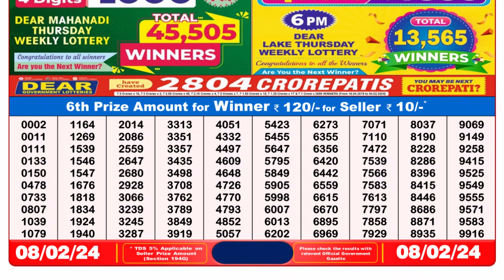🔴 Lottery Sambad Live 08:00pm 08/02/24 Evening Nagaland State Dear Lottery Result Pdf Download